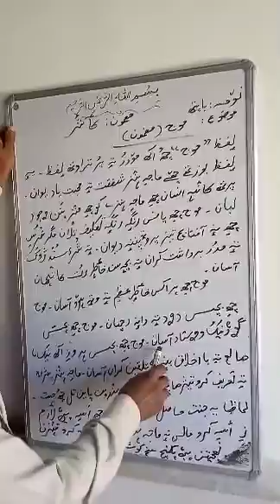Class:10th(kashmiri), Topic:Mazmoon Mooj